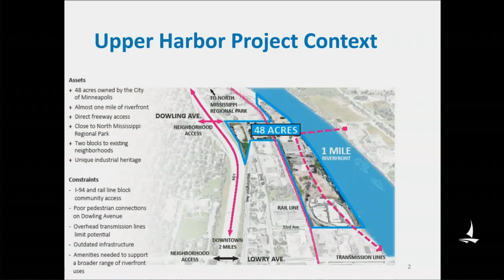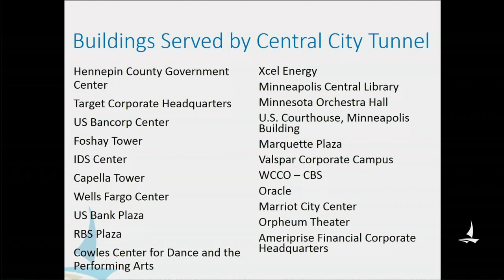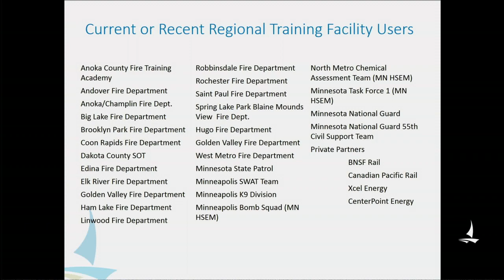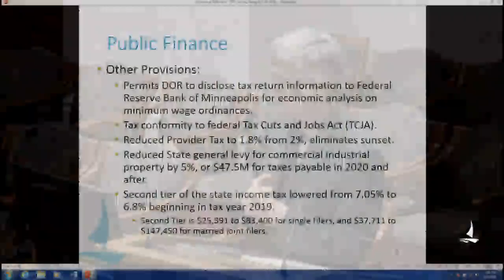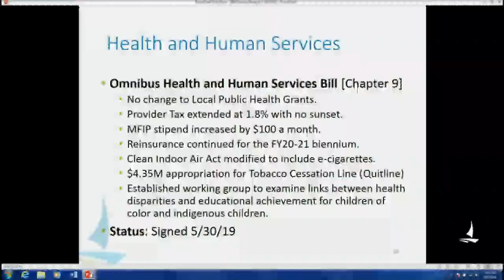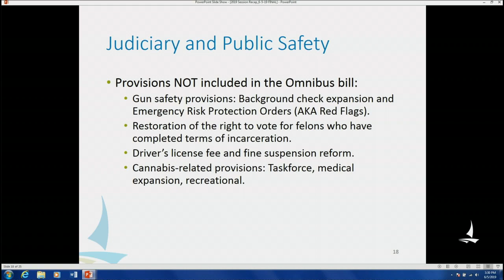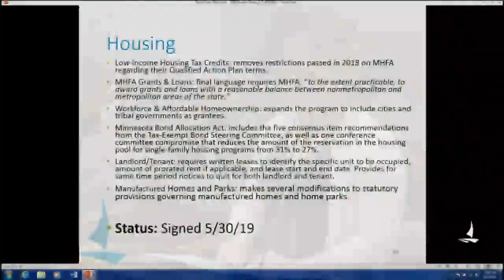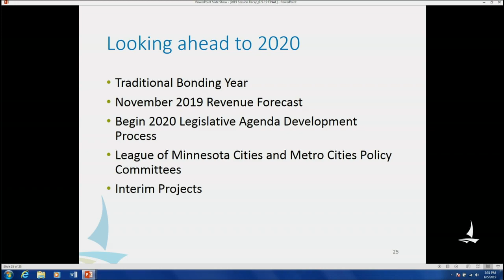June 5, 2019 Intergovernmental Relations Committee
Minneapolis Intergovernmental Relations Committee Meeting